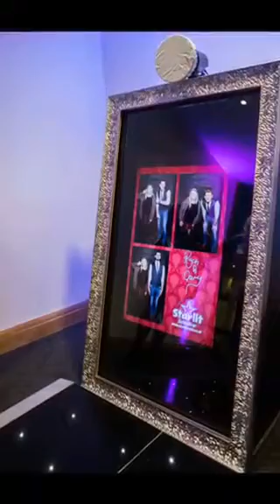Starlit Selfie Mirror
Starlit Events Selfie Mirror the only one in Swansea and Gower